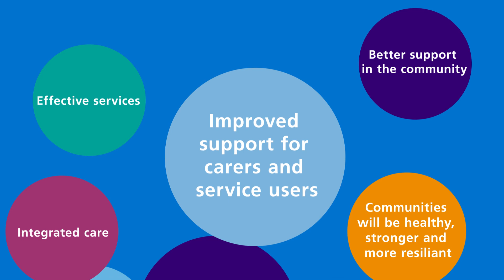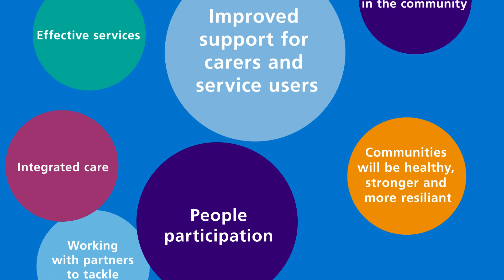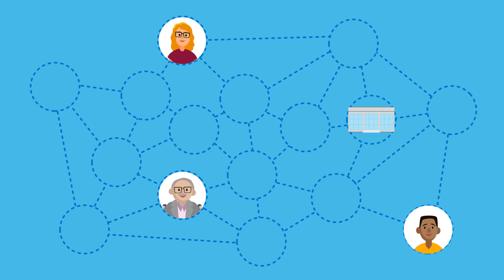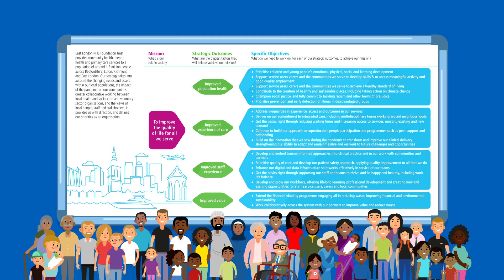Introducing Our Five Year Strategy - East London NHS Foundation Trust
An animated film explaining the ELFT Strategy